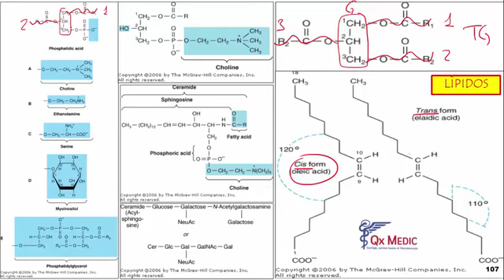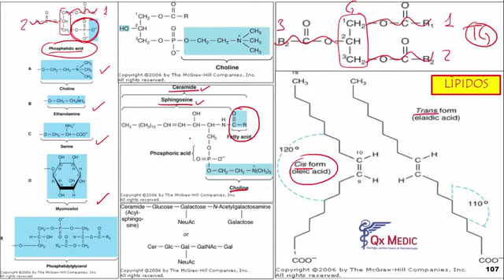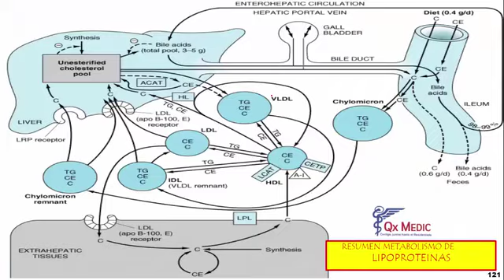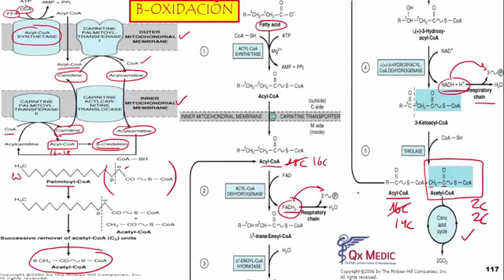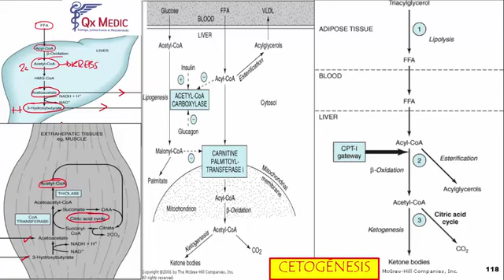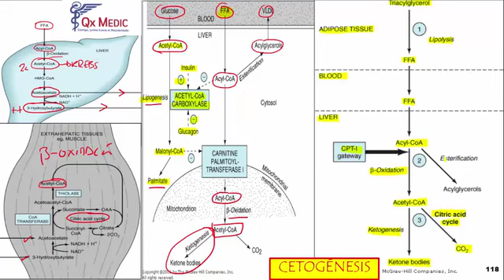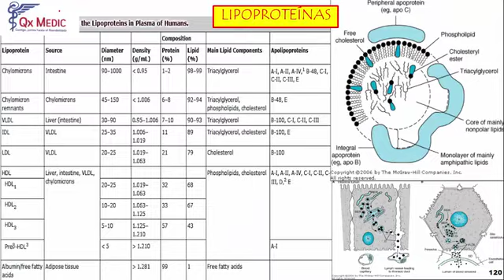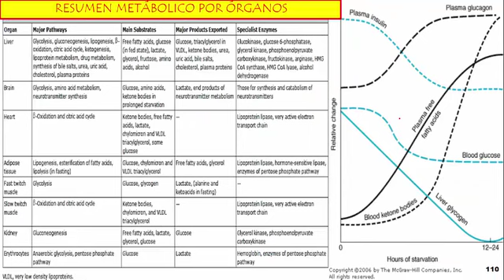3 RM18 1V BIOQUIMICA DIA 1 METABOLISMO LIPIDOS